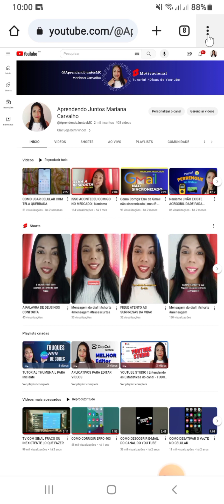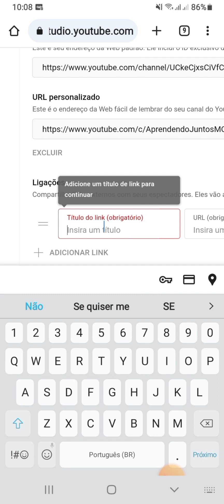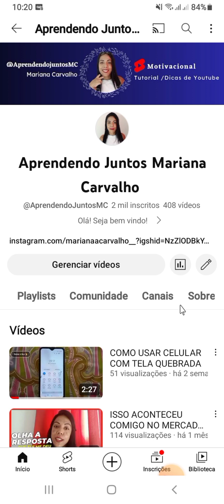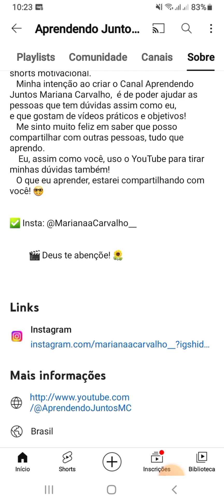COMO COLOCAR LINK DO INSTAGRAM NO CANAL DO YOUTUBE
Neste vídeo você vai aprende passo a passo como colocar o link do Instagram no YouTube.